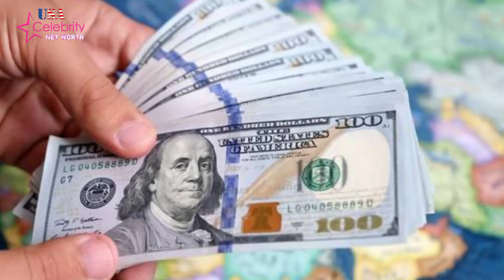Rudy Gobert's WIFE, Children, Mansion, Cars, Net Worth 2024, and More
Rudy Gobert's About:

Rudy Gobert-Bourgarel is a French professional basketball player for the Minnesota Timberwolves of the National Basketball Association. He previously played for the Utah Jazz who acquired him during the 2013 NBA draft. Gobert also represents the French national team in their international competitions.

Note: This video is only for the purpose of sharing the information Celebrity Rudy Gobert's Lifestyle & Net Worth Biography Videos not to hurt with the feelings of anyone.

1) This video has no negative impact on the original works (It would actually be positive for them)
2)This video is also for teaching purposes.
3) It is not transformative in nature.
4)I only used bits and pieces of videos to get the point across where necessary.
5) Some images are also used just for giving the clearance about the topic to the viewers.